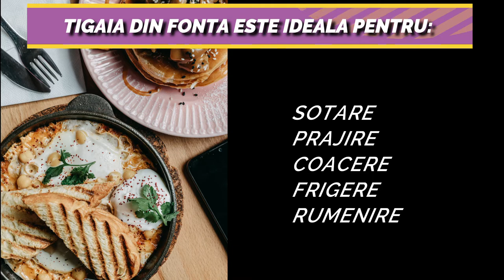CEA MAI BUNA TIGAIE DIN FONTA 2024 | TOP 3 TIGAI DIN FONTA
ghid.info este un proiect sustinut de cititori. Cand achizitionati prin intermediul link-urilor de pe site-ul nostru, este posibil sa ni se atribuie un comision de afiliat fara niciun cost suplimentar pentru dvs.